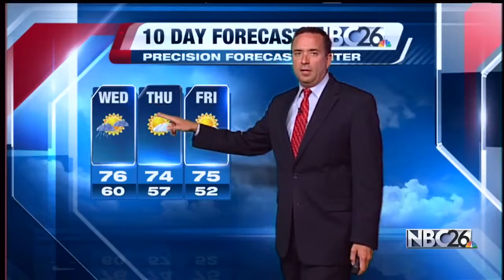Cameron's Forecast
Last day of Summer!!